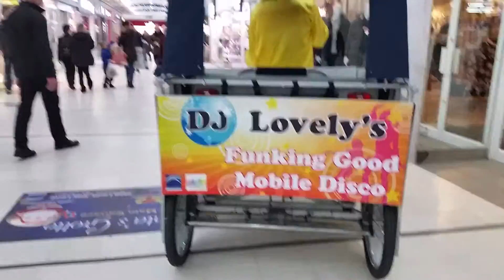Pete Pinnington Presents Entertainment Characters